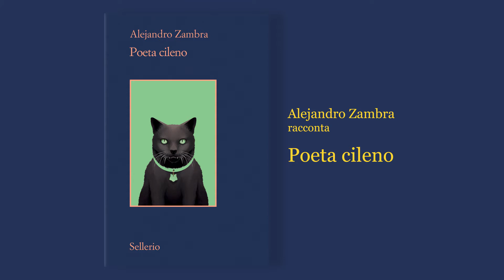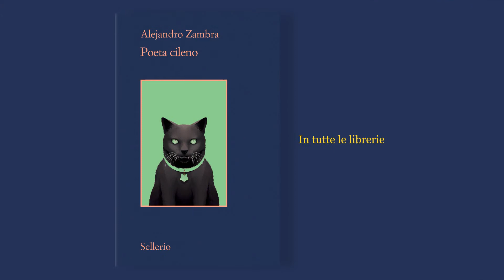Alejandro Zambra racconta Poeta cileno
“È un romanzo sulla familiarità, sull’amicizia, sulla complicità, sullo spirito collettivo, sulla poesia e soprattutto sulla condizione dell’essere patrigno e sulla mascolinità. Gonzalo e Vincente, un patrigno e un figliastro, in diversi momenti della loro vita decidono di essere poeti e di entrare a far parte della grande famiglia della poesia cilena”. Alejandro Zambra racconta “Poeta cileno”.
Buon ascolto!